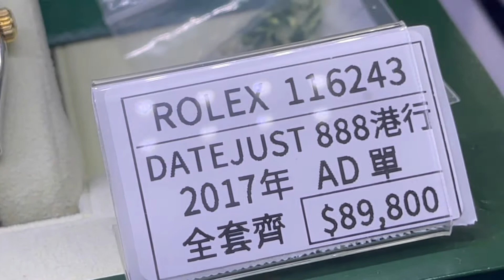very very rare 아주 희귀한 2017년 Rolex DateJust 116243 천삼백만원 USD11600